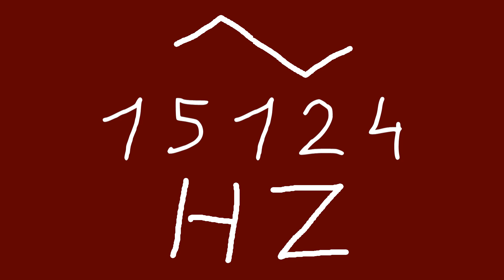15124 hz triangle